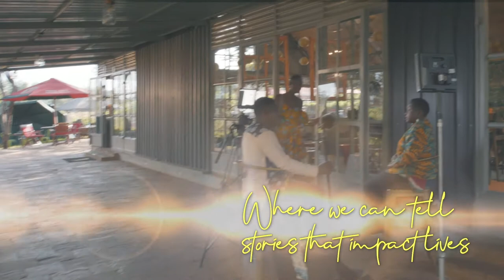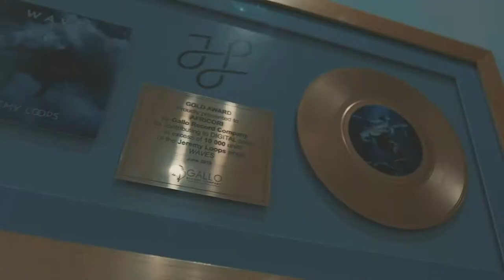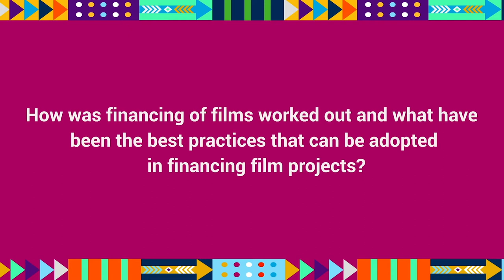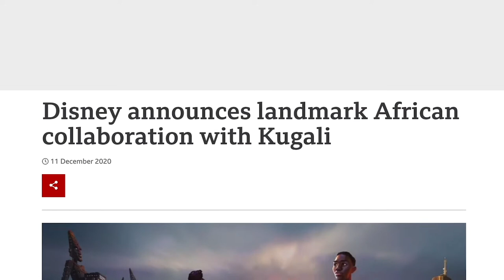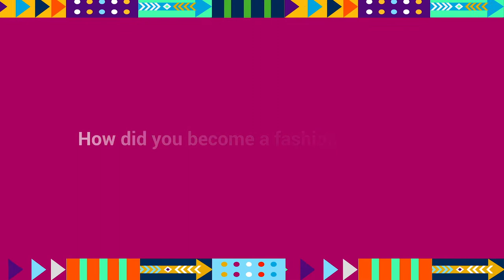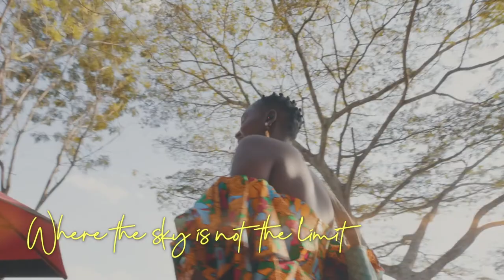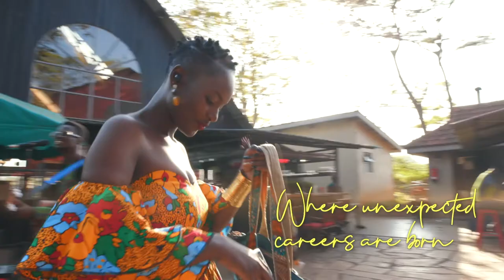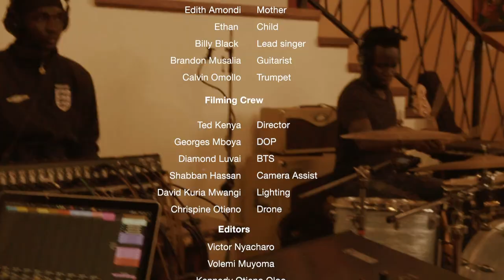UpNext: Inside Africa’s Creative Industries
Watch this exciting virtual event to hear from Africa’s next generation of creatives and industry leaders in music, fashion, and film. Through performances, storytelling, and discussions, this event highlights investment opportunities in Africa’s creative economy and its role in sustainable development.